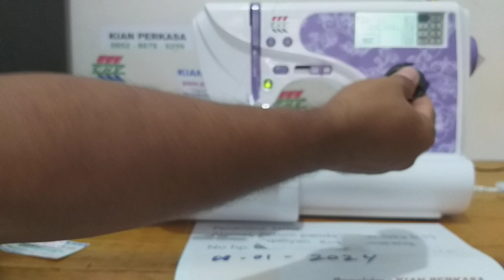Promo Mesin bordir portable CNY E900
Dokumentasi pengiriman CNY  Mesin bordir ke semarang